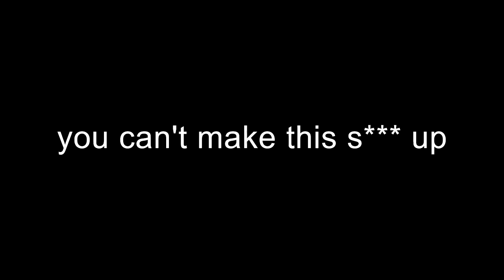West Maui Fires Were totally Normal